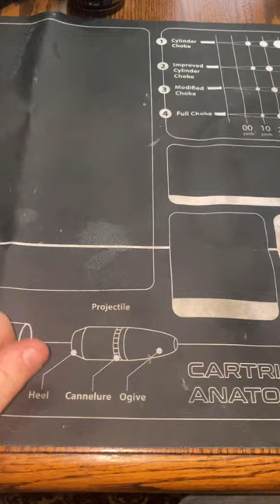Just a little baby 38 special